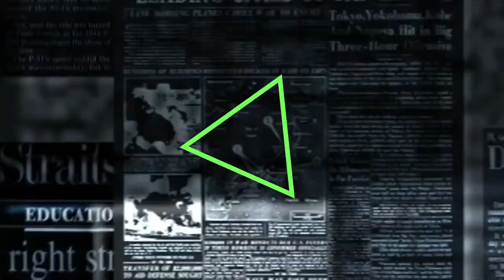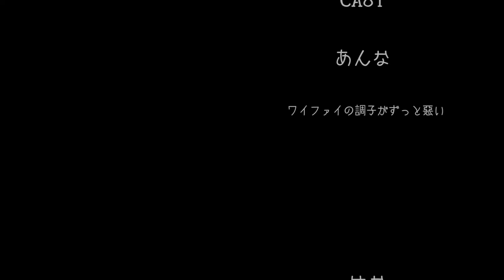鬼は頭に10の顔を持つという - ミャンマーニュース！11月9日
炎の呼吸！

アキ